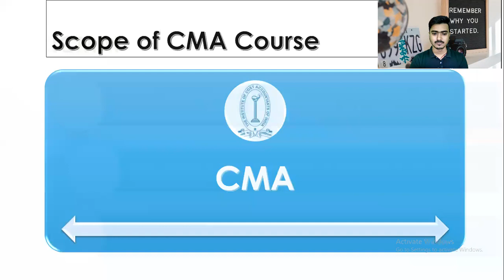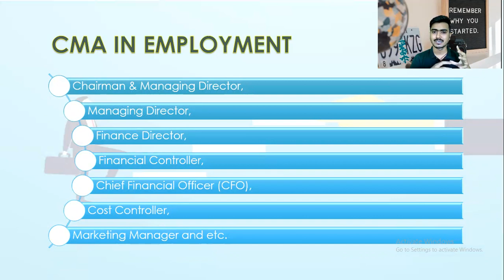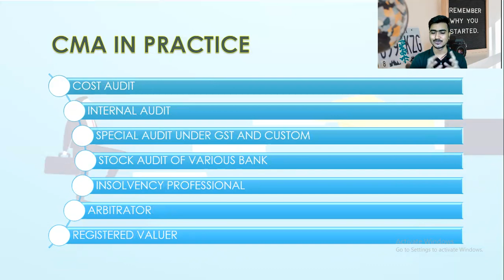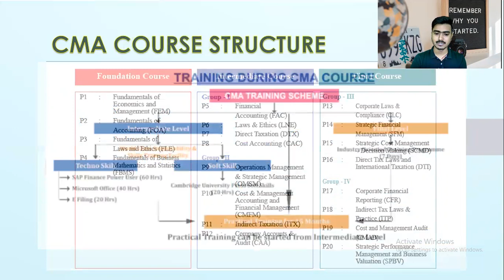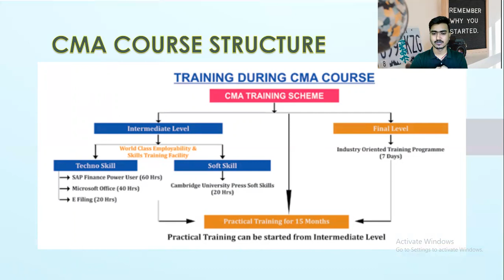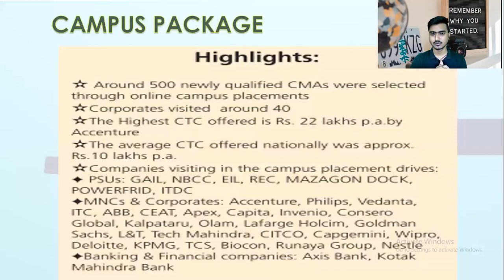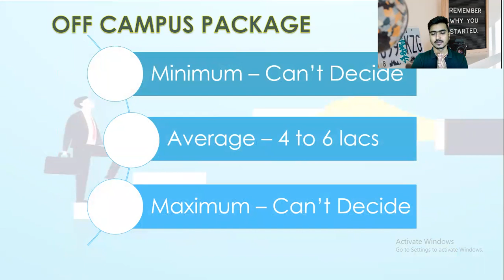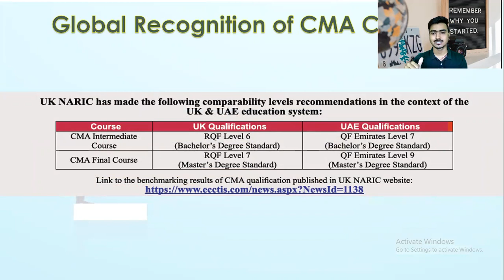CMA Course 2021 | Is it worth to do CMA course in 2021..?? | Future of CMA course | About CMA